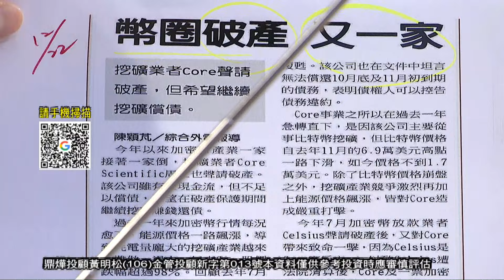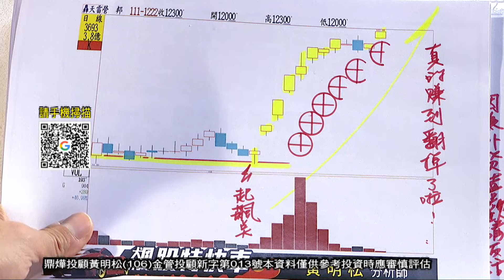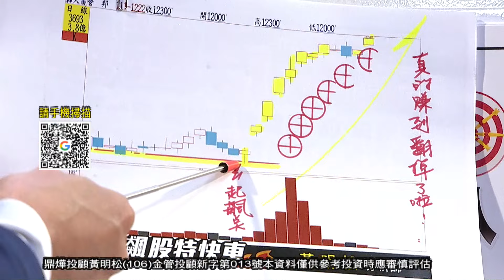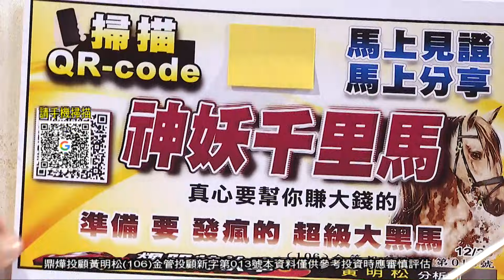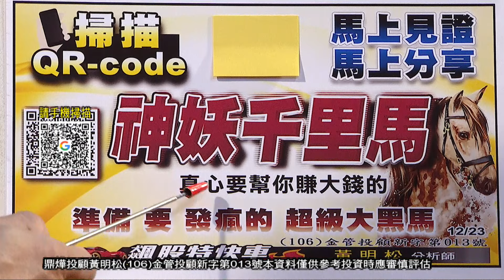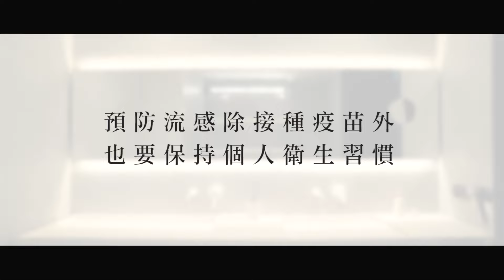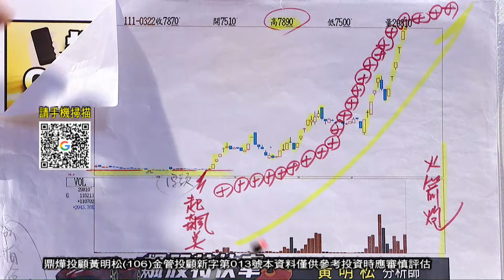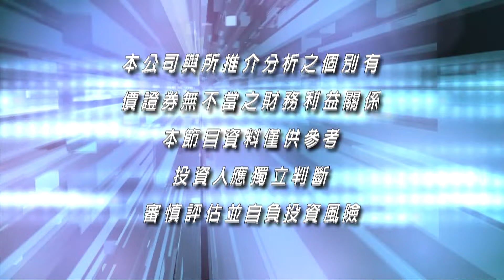20221223飆股特快車 黃明松分析師